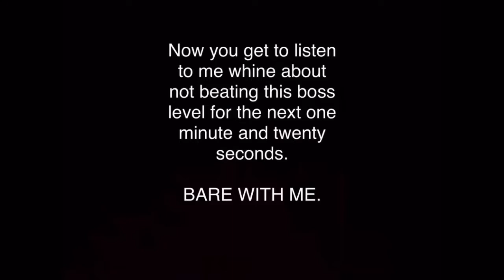Super Dangerous Dungeons | Sand and Ice Dungeons